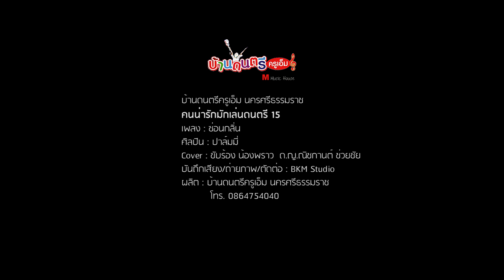ซ่อนกลิ่น Cover by น้องพราว บ้านดนตรีครูเอ็ม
คนน่ารักมักเล่นดนตรี15
เพลง : ซ่อนกลิ่น
ศิลปิน : ปาล์มมี่
Cover : ขับร้อง  น้องพราว ด.ญ.ณิชกานต์ ช่วยชัย
คลิปรวบรวมผลงานของนักเรียนดนตรีบ้านดนตรีครูเอ็ม นครศรีธรรมราช
บ้านดนตรีครูเอ็ม นครศรีธรรมราช
M Music House
Facebook Fanpage : บ้านดนตรีครูเอ็ม นครศรีธรรมราช